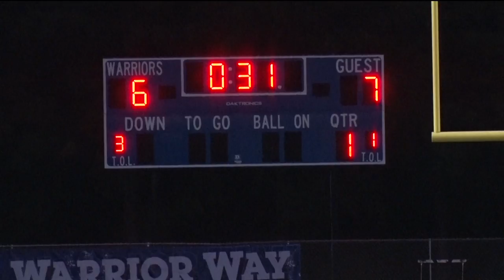Brainerd Football Faces Willmar In Conference Matchup